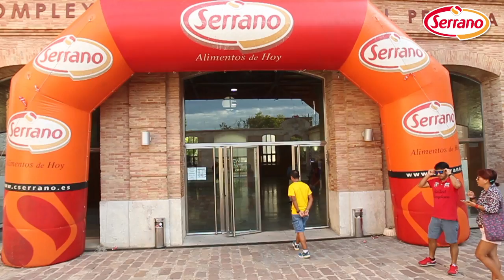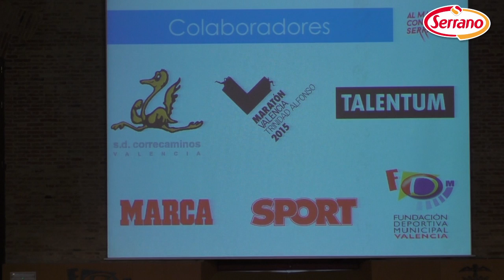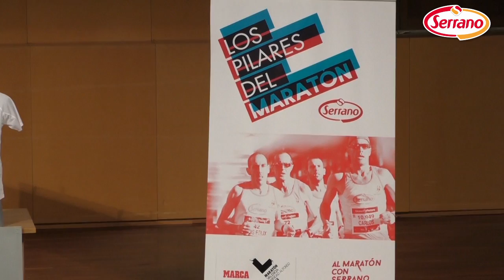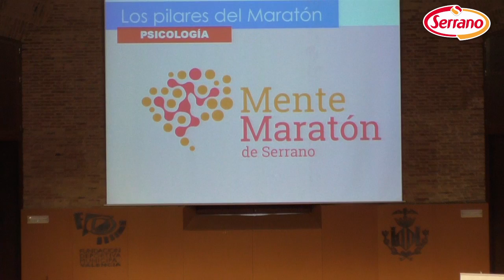Los Pilares del Maratón: La planificación (1)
Los Pilares del Maratón es el nuevo proyecto de Cárnicas Serrano para afrontar con garantías un maratón basándose en los elementos principales. El entrenador José Garay nos presenta e introduce este nuevo proyecto.